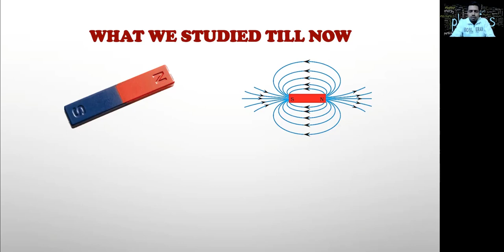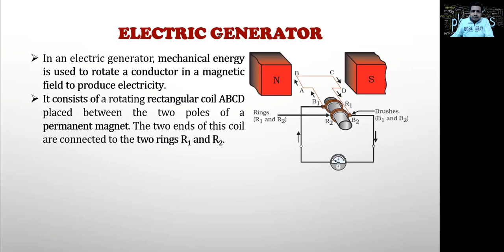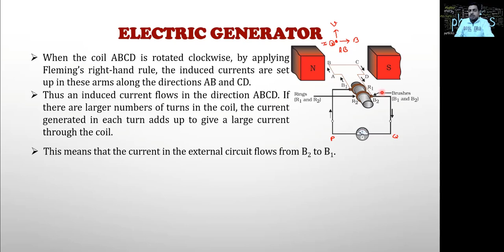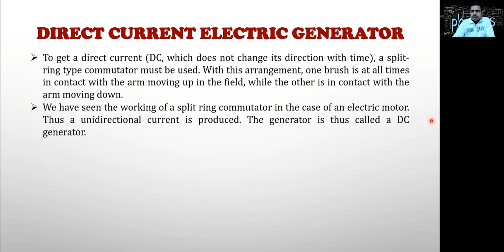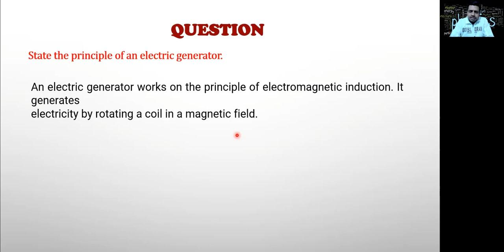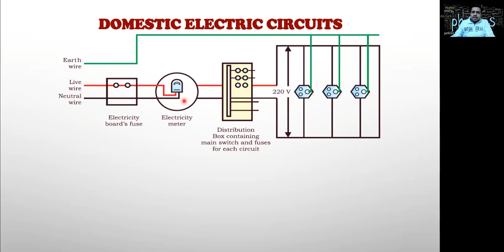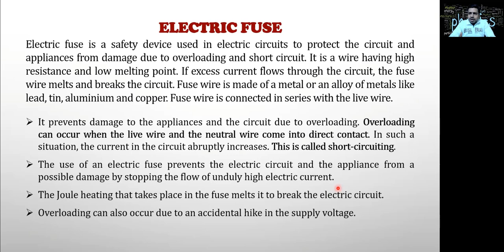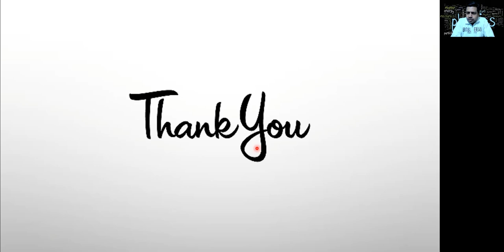Magnetic Effects of Electric Current || Part 04 || Chapter 13 || Class 10 NCERT || Physics || Ritesh